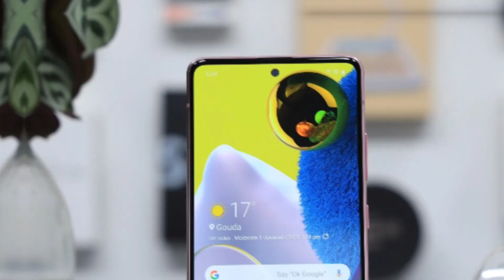Samsung Galaxy A52 Price in Pakistan With Review | Super Amoled 90Hz, SD 720G & More Crazy Specs!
In this video I am going to talk about Samsung galaxy a52 So you will know that what will be the Samsung galaxy a52 price in Pakistan and what will be Samsung galaxy a52 launch date in Pakistan. Hope you like Samsung Galaxy A52 specifications Too.

Timestamps:
00:00  Intro
00:48  Design
01:39  Display
02:42  Processor
03:30 Operating System
03:48  Cameras
04:27  Battery
04:49  Fingerprint Scanner
05:06 Samsung Galaxy A32 Price in Pakistan
05:36 Samsung Galaxy A32 Launch Date in Pakistan
05:51 Outro